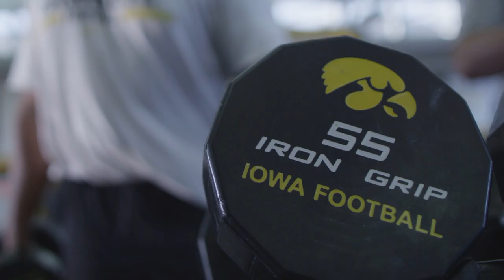2014 Iowa Football Summer Workouts